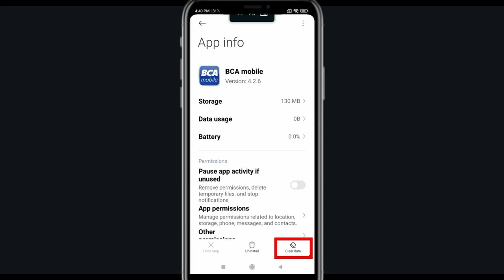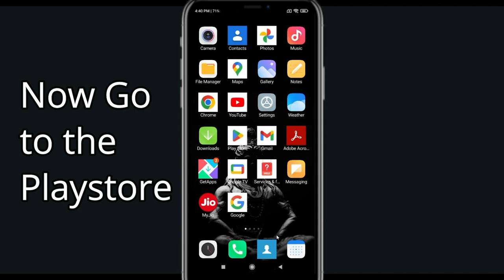Fix BCA Mobile Keeps Crashing | Fix BCA Mobile Keeps Freezing | PSA 24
Tags-